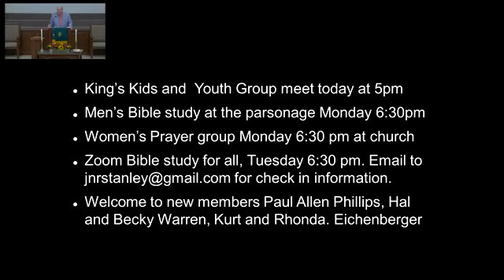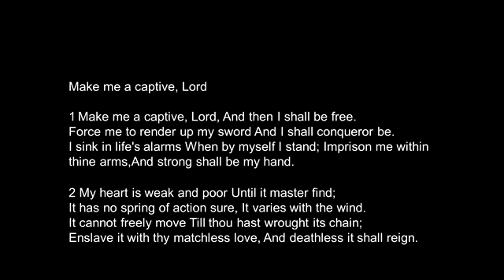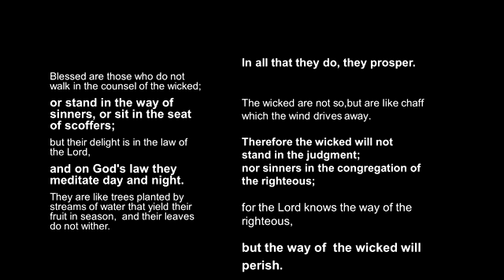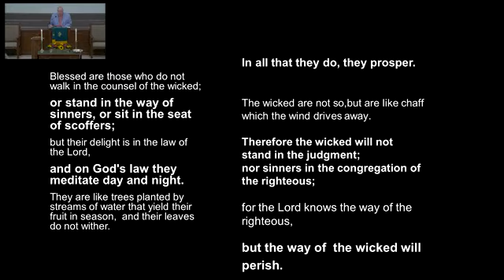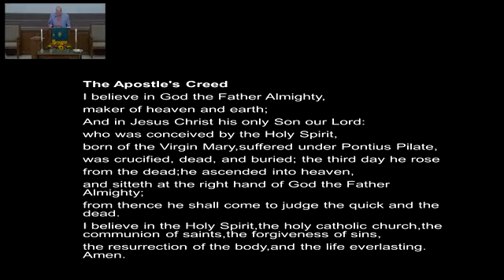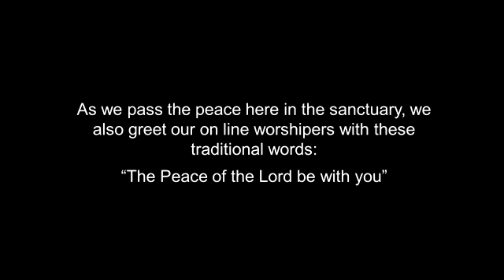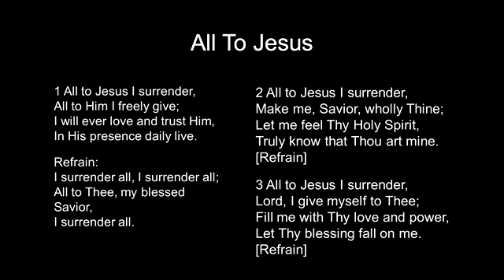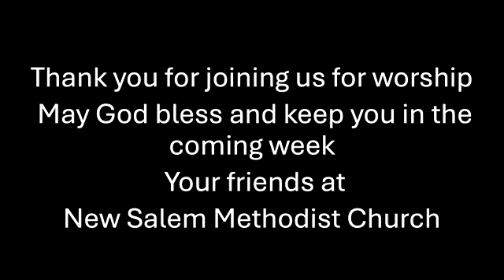Sunday, September 22nd, 2024 Worship Service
Weekly worship service from New Salem Methodist Church.
Rev. Reece Fauscett

Please join us for in-person worship. We are located at 12550 HIGHWAY 136, RISING FAWN, GA 30738